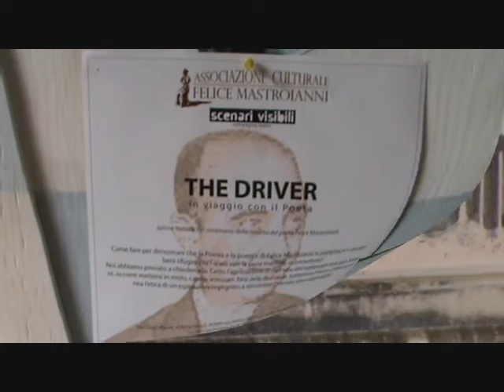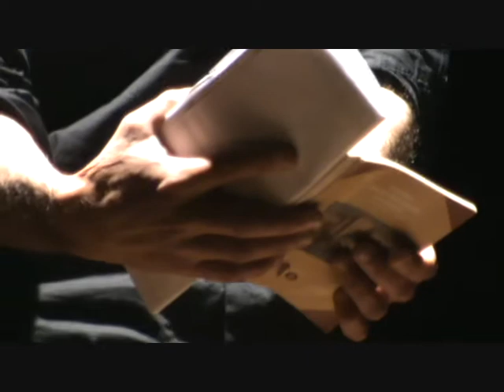The Driver (1) DARIO NATALE e Felice Mastroianni, Poeta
Qui Lamezia Curiosa - DARIO NATALE, ROBERTA RENDA, ACHILLE IERA: tre attori per un lavoro teatrale curato, colto e raffinato, sulla vita e le Poesie di FELICE MASTROIANNI, da proporre, in 50 minuti, ai ragazzi dei Licei lametini, nel sempre angusto Teatro "Umberto" su Corso Numistrano.
In platea, le ragazze delle classi 5° del Liceo "Campanella" di Lamezia.
Per DARIO NATALE, "la Prova della Maturità": 30 anni di caparbietà, determinazione e costanza, per ottenere, alfine, pieno riconoscimento ai propri meriti, nella propria Città.
A dimostrazione che... "Si può fare Teatro ed "Essere" attori, anche nella "Periferia dell'Impero"..., anche lontano dai "Grandi Circuiti"".